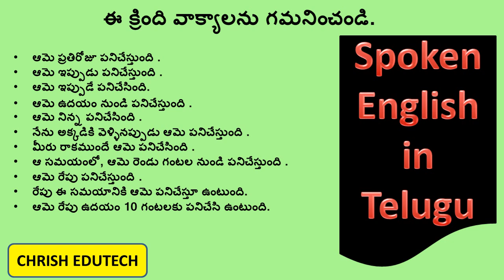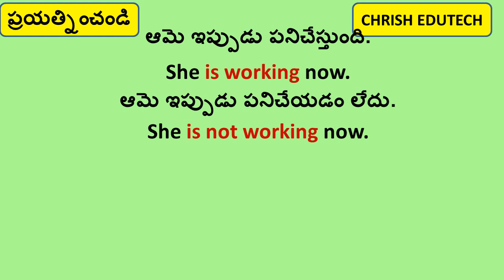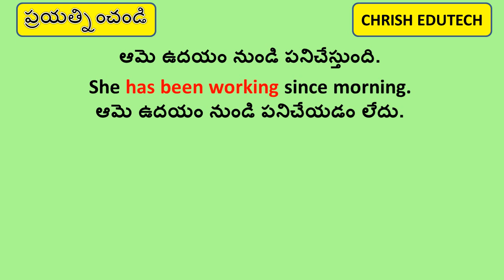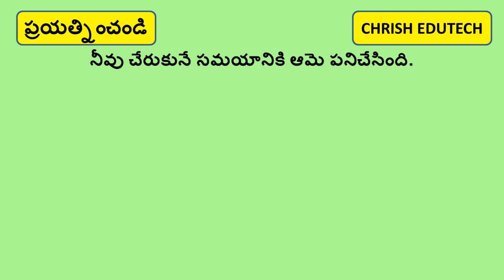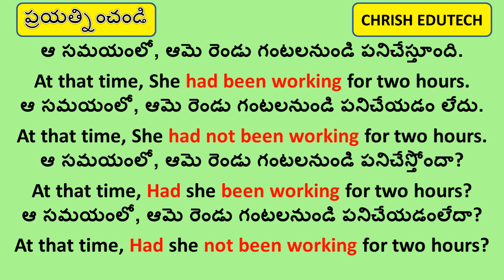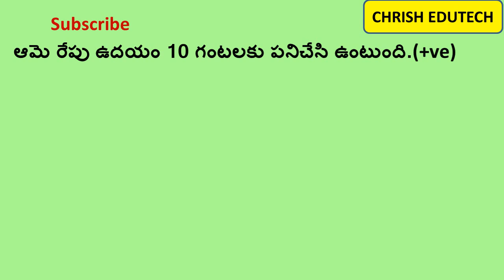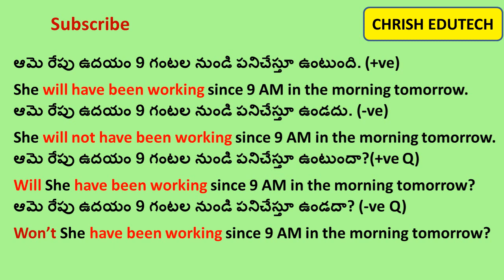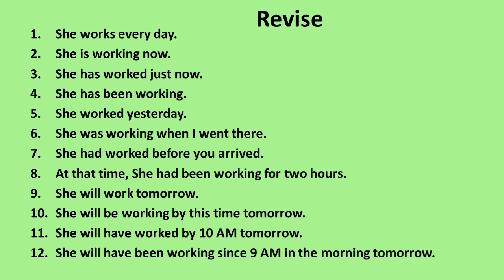Tenses in English Grammar | Spoken English | Learn English in Telugu | Chrish EduTech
Practice all Tenses in 20 minutes. Learn English using many example sentences in Telugu with free English vocabulary lessons.  Find ChrishEduTech to Learn Spoken English grammar techniques online easily! Spoken English through Telugu learning videos.